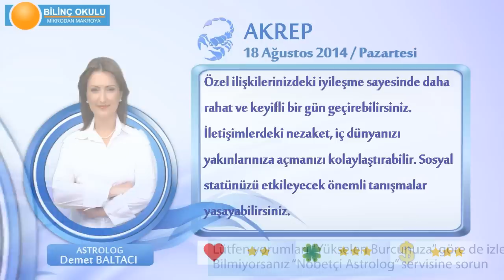AKREP Burcu, GÜNLÜK Astroloji Yorumu,18 AĞUSTOS 2014, Astrolog DEMET BALTACI Bilinç Okulu